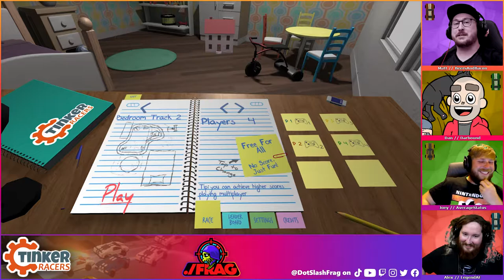Cheese So Strong — Tinker Racers (4 Player Gameplay)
Darby tilts beyond life itself. Can the Boys bring him back down to reality?

TIMESTAMPS:
00:00 — Preview
00:31 — Intro
01:12 — Race 1
08:53 — Race 2
17:46 — Outro